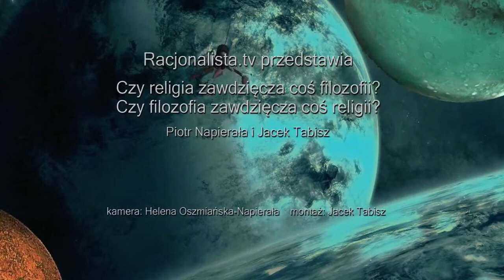Czy religia zawdzięcza coś filozofii a filozofia religii Piotr Napierała i Jacek Tabisz